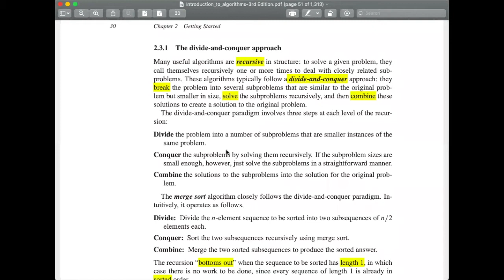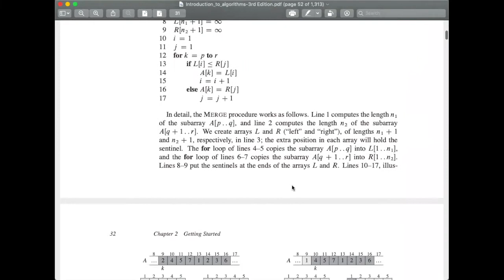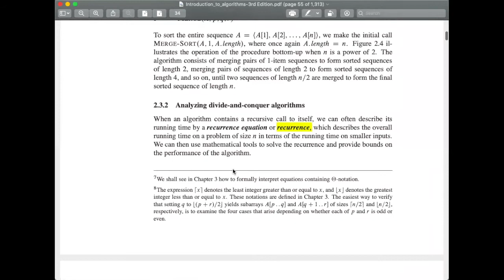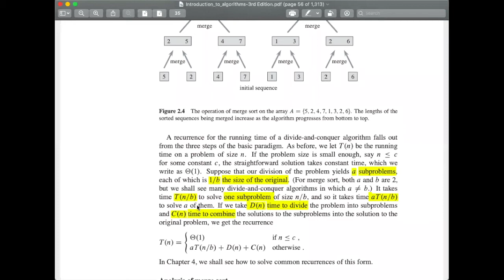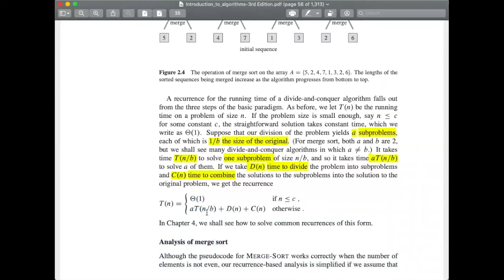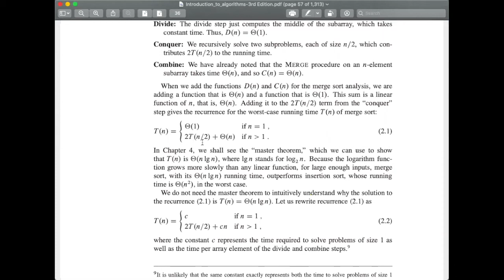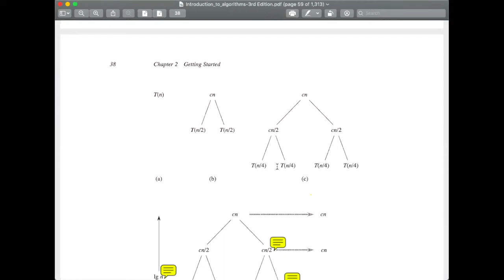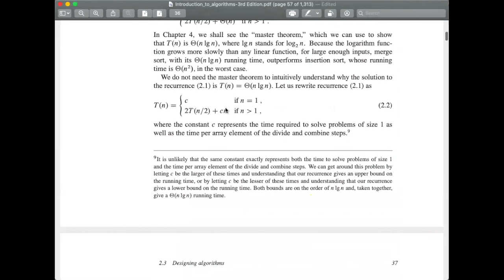Merge Sort (Divide and Conquer) - Algorithm Class - Online Class for JnU - (Bangla)